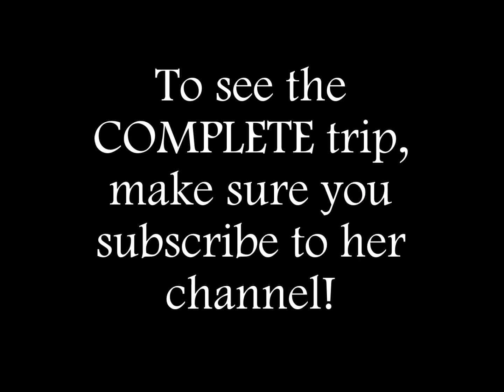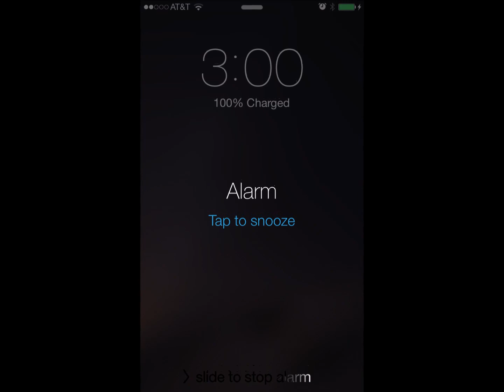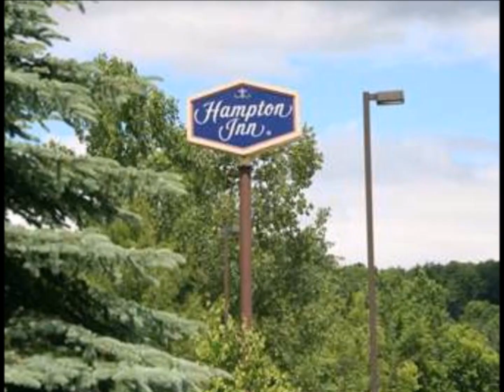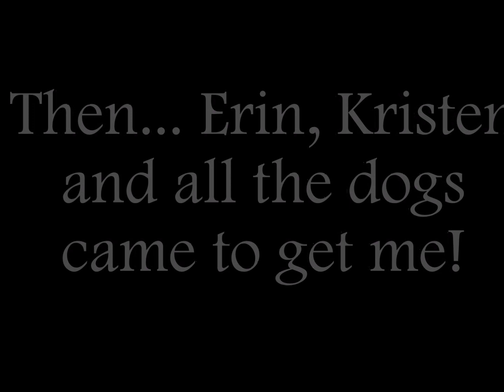Sheepishly Sharing 2014 10 21 #89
I'm Sheepishly Sharing: Part 1 of My Trip to Vermont to hang out with Erin GimmeYarn418!